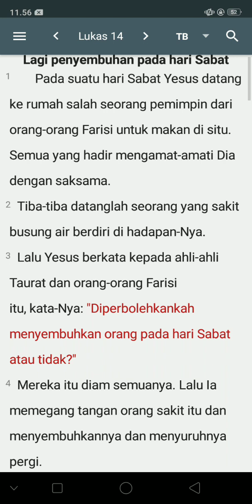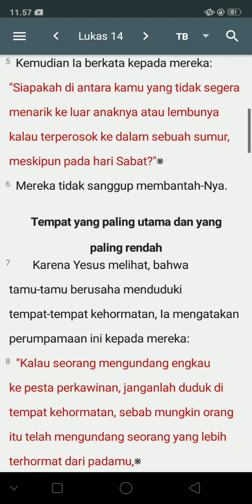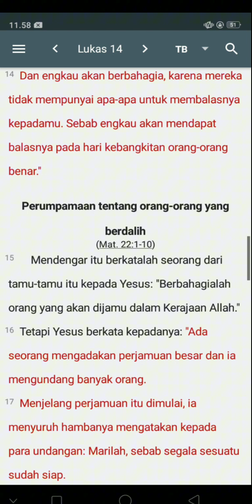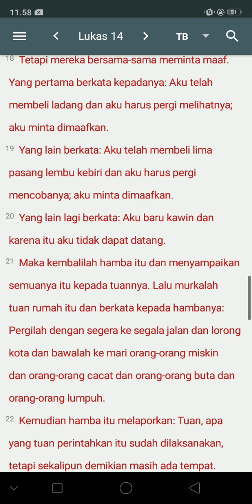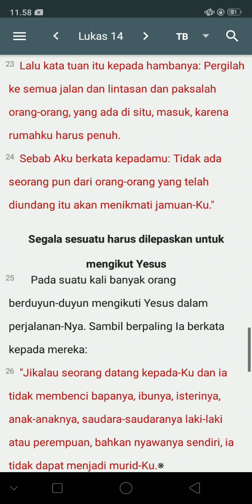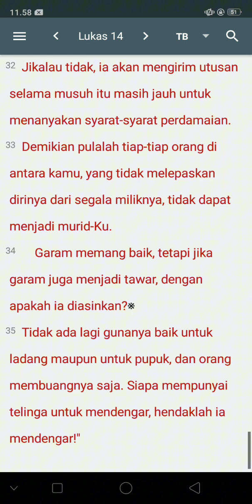KITAB SUCI INJIL LUKAS 14:1-35 (TB)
PERJANJIAN BARU

fullkitabsucilukas1-24(24pasal:1151ayat)
YESUS
Kerajaan Sorga
Start Hearing Bible

Be Abundantly Blessed
This channel helps people learn Holy Bible from youtube